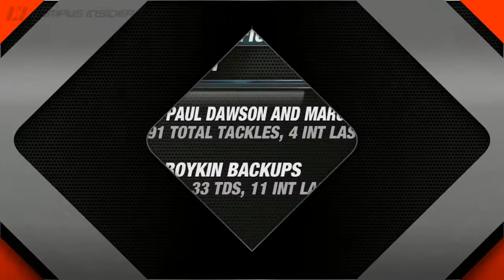TCU's Spring Football Watch List | CampusInsiders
Everyone is keeping an eye on TCU after its impressive 2014 season. Managing editor Pete Fiutak gives the top three things to watch for from the Horned Frogs this spring.